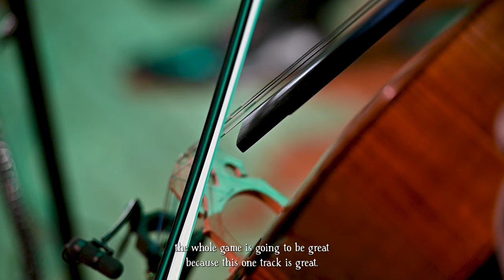The Music of Bramble | Dimfrost Studio Documentary Pt.2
Go behind the scenes and see the making of "Bramble: The Mountain King" in Part 2 of the new Dimfrost Studio Documentary!

In "The Music of Bramble", composers Martin Wave and Dan Wakefield talk through the Nordic inspirations that led to the creation of Bramble's dark, fantastical and iconic soundtrack.

Bramble: The Mountain King is available now on Steam, Epic, PS4, PS5, Xbox One, Xbox Series X/S and Nintendo Switch, and is coming soon to Xbox Game Pass on June 27th.